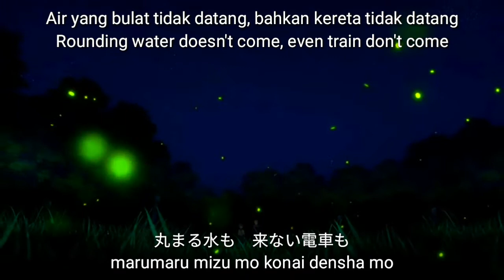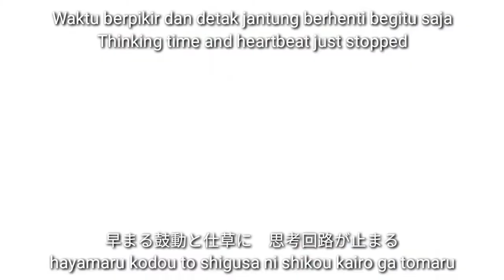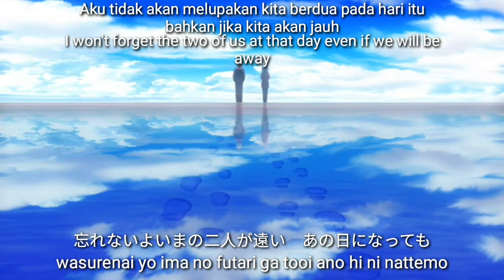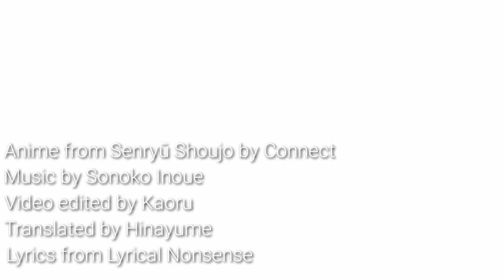【Lyrics AMV】Senryuu Shoujo Op Full『Kotonoha No Omoi』Sub Indonesia & English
From Senryū Shoujo Eps 1, 2, 7, 10 and 12

Song : Kotonoha No Omoi
Artist : Sonoko Inoue